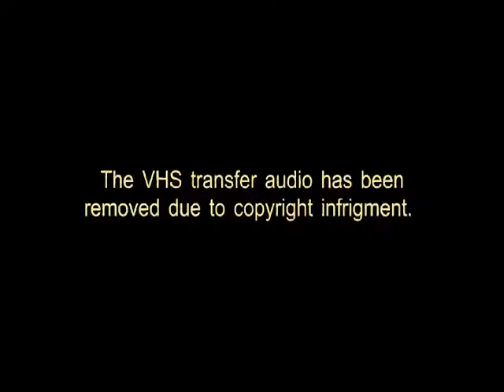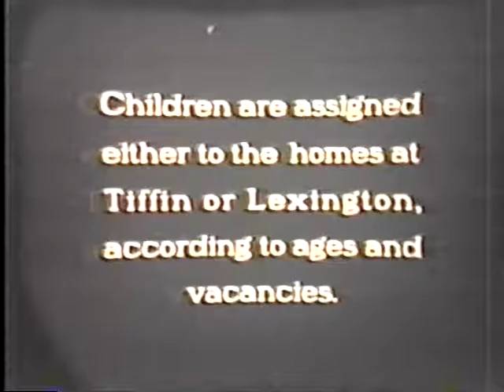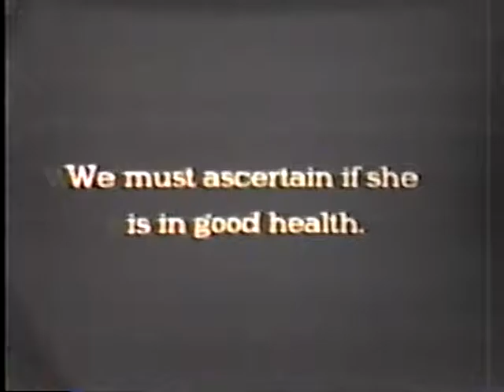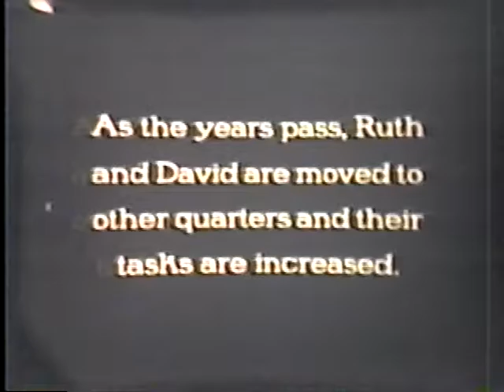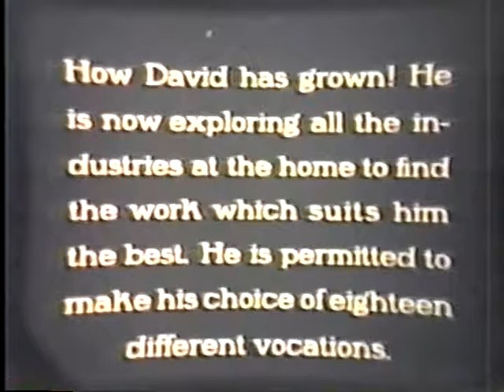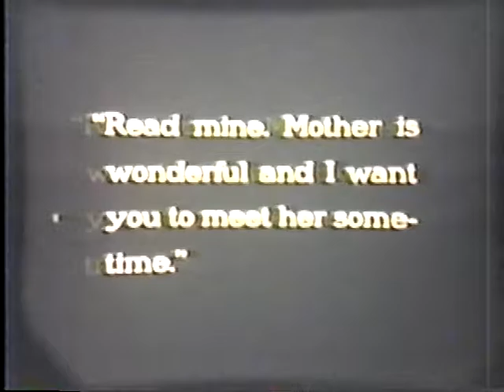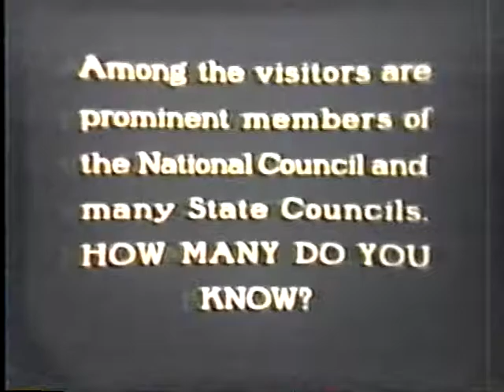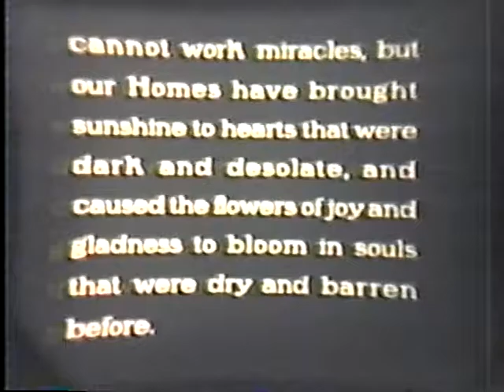Fruits of Fraternal Love - No Audio due to copyright restrictions.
This is a copy of the silent movie, Fruits of Fraternal Love. The movie was produced in 1931 for the Jr. Order of North American Mechanics.

The operations of the Jr. Orphans Homes of Lexington, North Carolina, and Tiffin, Ohio are recorded in this historical movie.

The VHS 1980's audio track had to be omitted due to copyright restrictions.

More information about the Jr. Order of American Mechanics Orphan Homes can be found on the Digital website, of the Tiffin Seneca County Public Library, Tiffin, Ohio.